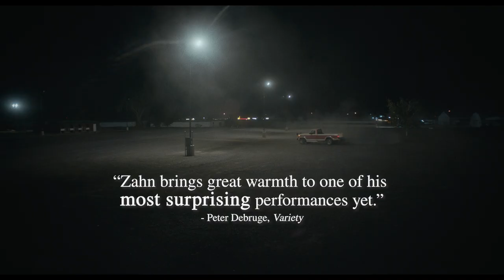COWBOYS (2021) - Official Trailer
Available digitally in the UK and Ireland on May 7